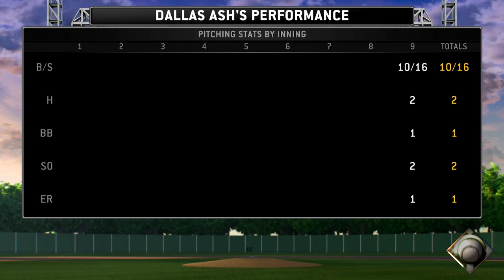MLB THE SHOW 14 Road To The Show "The Walk" EP19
Apply to become an Freedom partner today!

For the cheapest ONLINE GAMES, PSN codes and MICROSOFT points check out my friends at G2A!

My Gamertags

Battle Tag
fiveonethree#1592

PSN
imfiveonethree

Steam
imfiveonethree